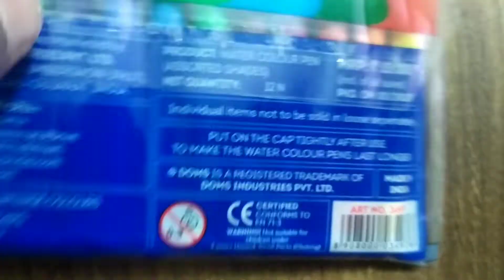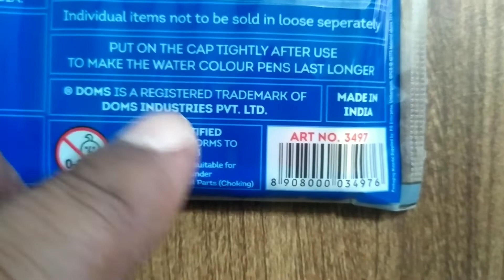doms water colour.doms colour.doms.bharti teaching